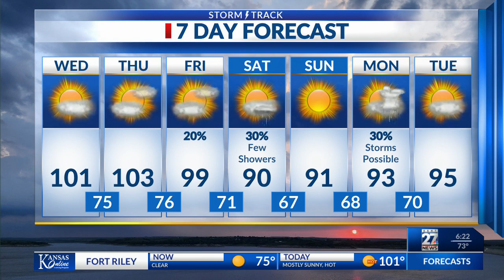Latest Morning Forecast